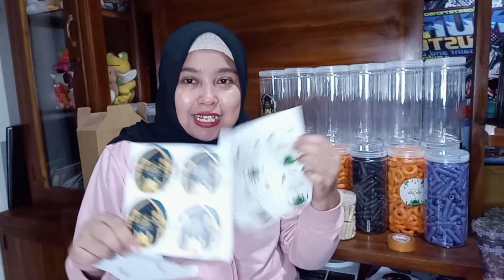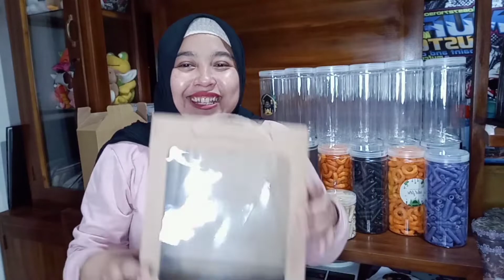Bikin Hampers Lebaran untuk Jualan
Yuk yang mau bikin Hampers sendiri atau buat jualan bisa order ⬇️ ya